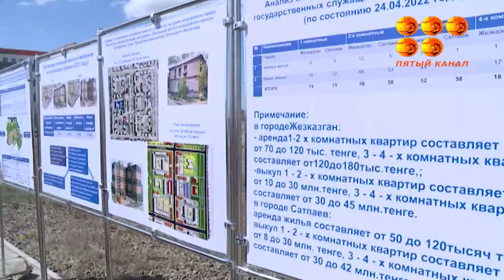Перспективалы жоба.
Жезқазғанға жұмыс сапарымен ҚР Премьер-министрінің бірінші орынбасары Роман Скляр келді. Ол Қарағанды облысының әкімі Жеңіс Қасымбекпен бірге Ұлытау облысын құруға дайындық барысымен танысты.